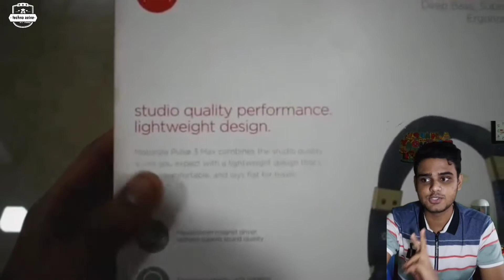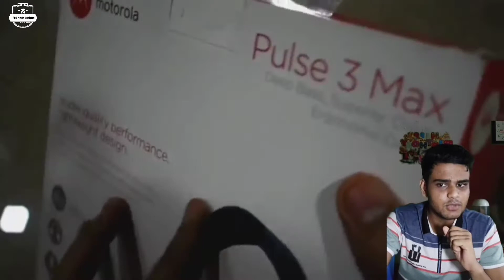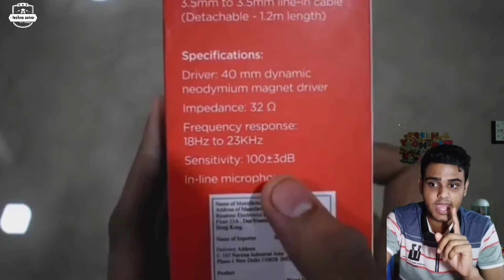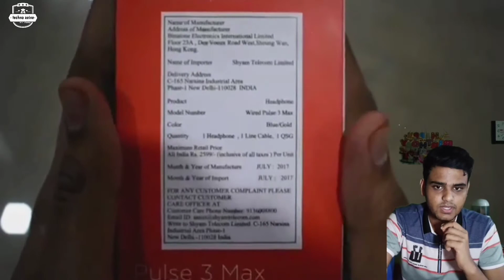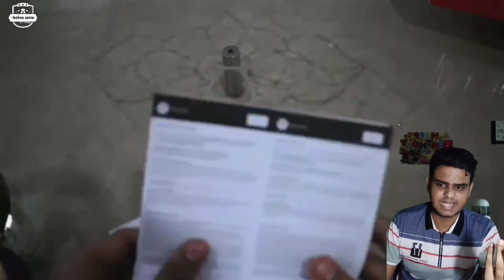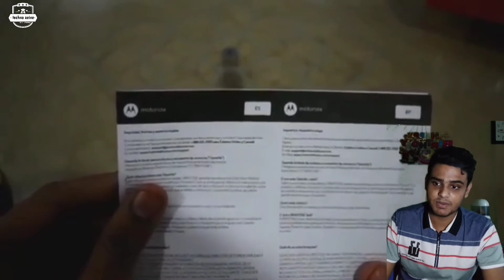Motorola Plus 3 Max Unboxing || Bangla || NerdMunsi.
Presenting  a new video, this video about Motorola Plus 3 Max Unboxing_Bangla.

Note:This video contains realistic content. No Professional tricks are applied.

Motorola Pulse 3 Max Wired Headset with Mic Specifications

Model Id: Pulse 3 Max
Key Features: With Microphone | Over the Head, Compatible With: Laptop, Audio Player, Tablet, Mobile, Noise Cancellation, Headphone Jack: 3.5, 40mm Driver | Compatible with Amazon Alexa, Ultra lightweight with rotating ear cups.
Headset Design: Over the Head Category Headsets (Mic)
Brand:MotorolaColorBlue

Performance features:

Impedance-32Frequency Response-18Hz-23Hz
Other Features:
In line microphone, for making and receiving calls hands-free

Microphone features

Microphone Type Inline

Connectivity

Headset Jack3.5 mm Cord Length1.2 meters Wired Or Wireless Wired

Weight181 g m

Sales Package 1 Headphone, 3.5 mm Cable

Warranty

Summary-1 year manufacturer warranty

tags-

Motorola_plus_3_max_unboxing
NerdMunsi
motorola_plus_3_max_unboxing
Motoplus3maxheadphone
Motorola_3_max_headphone

Used Apps-